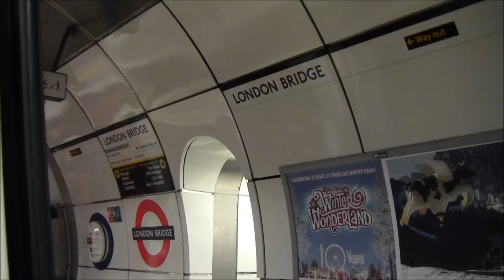Behind the Lens ep1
En route to the NBA Crossover Exhibition in East London's Shoreditch, 'E' the Cameraman gives us a look at things from his perspective as only he can.